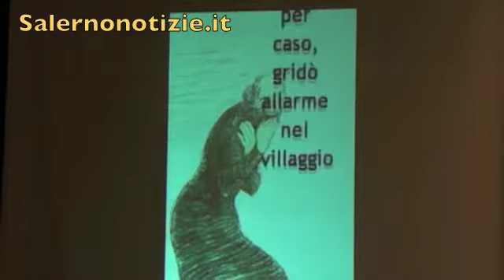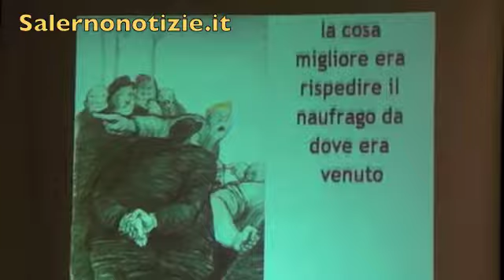Presentato il progetto Paperboy al Centro Sociale di Salerno